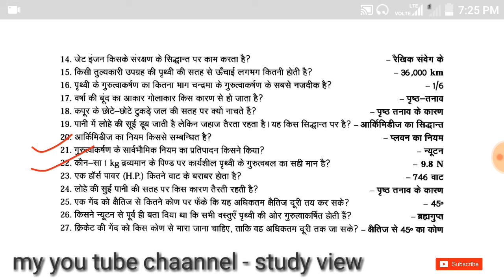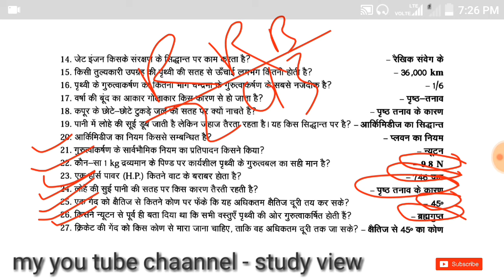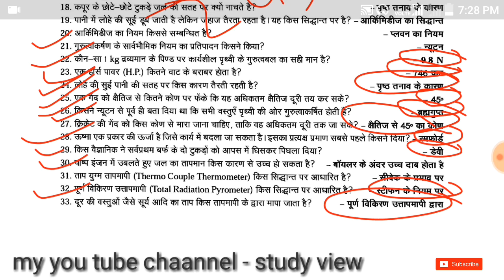IMPORTANT G.K ONE LINER PHYSICS QUESTIONS | फटा -फट याद कर ले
IMPORTANT G.K  ONE LINER PHYSICS  QUESTIONS | As EXAM POINT OF VIEW